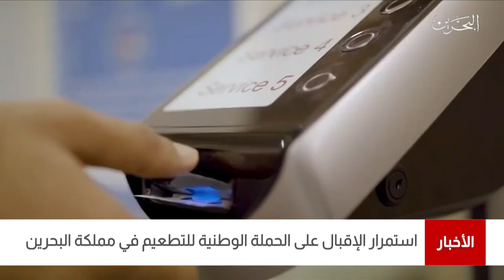البحرين مركز الأخبار : وزارة الصحة تعلن عن عدد متلقي التطعيم ضد فيروس كورونا في مملكة البحرين